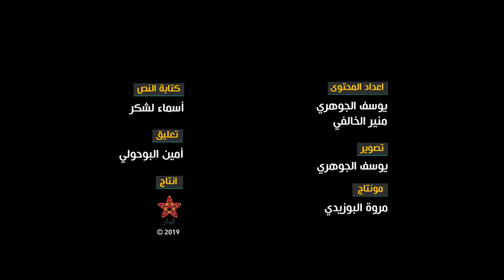من أجل جرعة هيروين.. نساء ورجال للبيع بتطوان